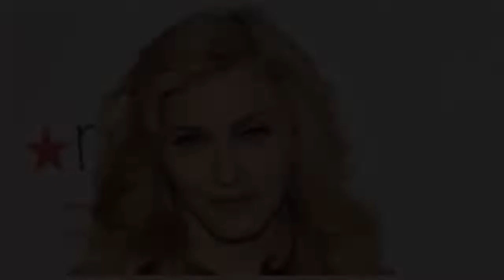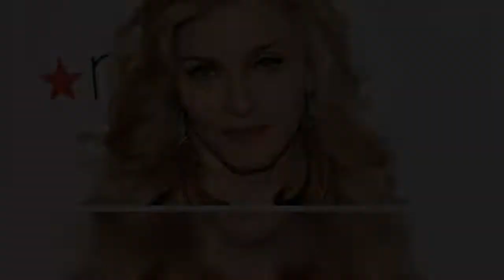Madonna shared a sentimental Thanksgiving video showing all six of her children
December 1, 2020 BY Fabiana Buontempo We love seeing how celebrities spend their holidays and sometimes if we’re lucky enough, celebs will post photos showing us how they celebrated. On Monday,  Madonna  posted a sweet, rare video on her Instagram of her and her gorgeous family from Thanksgiving. In the video, the 62-year-old icon is seen posing with her family for a group picture while Nina Simone‘s “Love Me or Leave Me” played over the footage. In the video, we got to see Madonna’s two biological children from previous relationships and her four adopted children. 23-year-old Lourdes, 19-year-old Rocco, 14-year-old David, 14-year-old Mercy, and 8-year-old twins Estere and Stella were all dressed up for the Thanksgiving celebrations. Madonna’s 26-year-old choreographer boyfriend, Ahlamalik Williams was also there spending some quality time with his girlfriend and her family. For some turkey and stuffing, Madonna wore a silk black dress and sported light pink hair. The “Material Girl” singer captioned the sentimental video saying, “A Beautiful Souvenir .Giving Thanks. 🙏🏼 everyday ninasimone.”Madonna fans couldn’t get enough of this family video as the singer rarely shows her family and is known for keeping her personal life very private. Kelly Ripa commented on the post with several emojis, “♥️♥️♥️♥️♥️♥️♥️.” One fan wrote in the comment section, “I have to watch it several times to focus on someone different each time ❣️.” Another fan commented, “you built a wonderful family ❤️👑.”Although Madonna’s 15.5 million Instagram followers don’t often get to see her whole clan, the singer does keep us up to date here and there on what her children are up to, especially the twins. A few weeks ago the 62-year-old posted an adorable video of Stella and Estere in boxing class. The singer captioned the post, “Fight The Power 🥊 🥊 🥊 🥊 stella estere @renzogracieacademy publicenemy.”